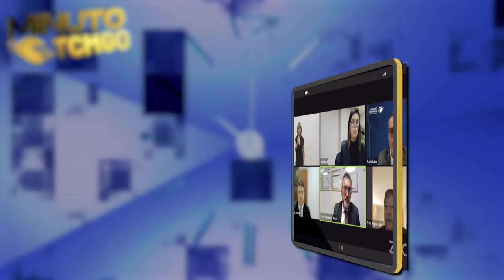Minuto TCMGO - Segunda Câmara (12/9/24)